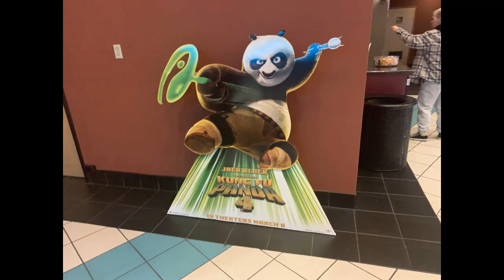Kung Fu Panda 4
Yesterday I went to the movies again to go see Kung Fu Panda 4 before my shift started at Regal Cinemas, and it was really good and really fun.